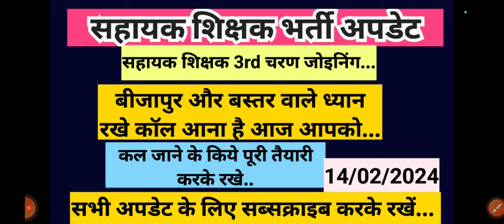सहायक शिक्षक जोइनिंग अपडेट। बीजापुर & बस्तर वाले तैयार हो जाये कल जाने को। sahayak sikshak bharti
छत्तीसगढ़ भर्ती अपडेट ।।

शिक्षक भर्ती 2024 छत्तीसगढ़,
shikshak bharti latest news cg,
cg shikshak bharti ke liye yogyata,
cg me teacher bharti kab hoga,
cg teacher bharti news today,
cg vyapam shikshak bharti 2023,
shiksha karmi bharti 2023,
cg teacher bharti 2023,
chhattisgarh shikshak bharti 2023,
sahayak shikshak bharti 2023,
cg sahayak shikshak bharti latest news,
cg shikshak bharti 2023,
cg lecturer bharti latest news,
sahayak shikshak bharti 2023 cg,
cg teacher bharti news,
cg shikshak bharti latest news 2023,
cg shikshak bharti new update,
cg shikshak bharti latest news,
teacher bharti 2023 cg,
vyakhyata bharti latest news,
cg teacher bharti news today 2023